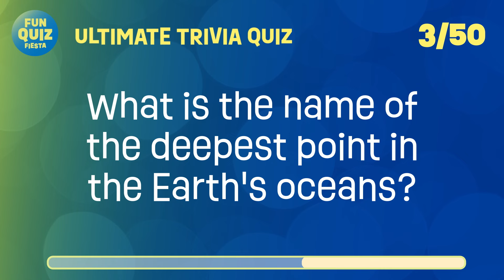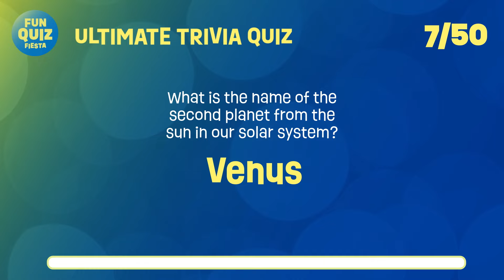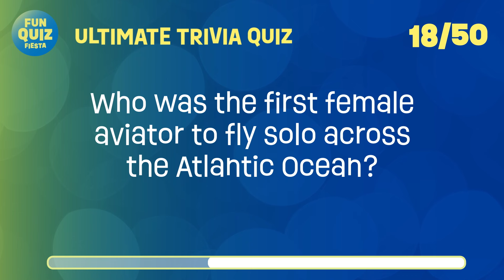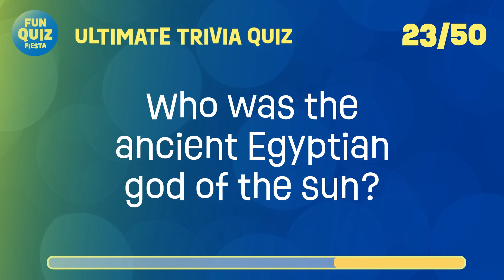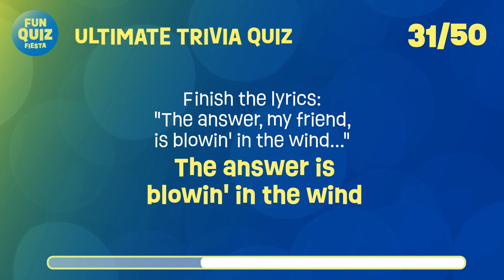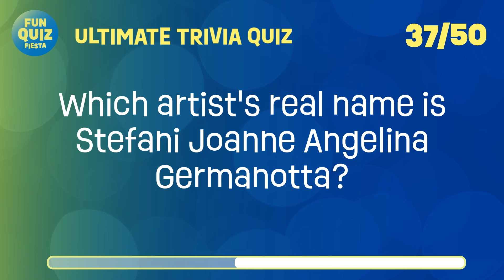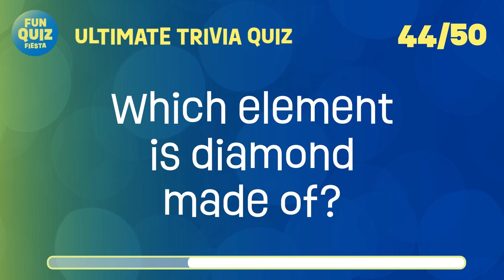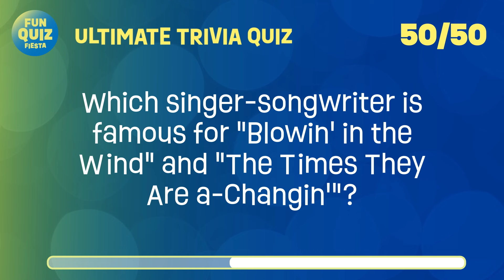Ultimate Trivia Quiz - Part 8: 50 Questions to Challenge Your Knowledge!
🌟 Welcome back to our Ultimate Trivia Quiz! 📚 How many can you get right this time? Share your score in the comments and challenge a friend! Let's see who's the trivia whiz! 🏆

💡 Tip: Pause the video if you need more time to think about the answers, and let us know which question was the trickiest for you!

Thanks for being a part of the Fun Quiz Fiesta community! 🎊